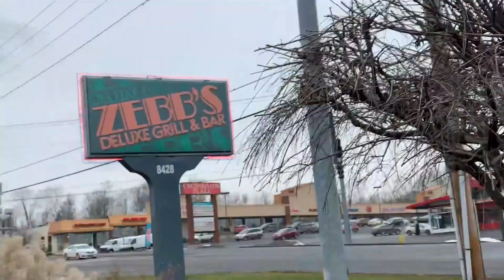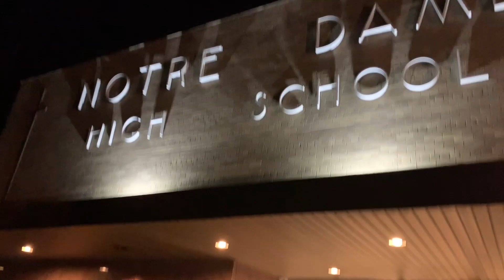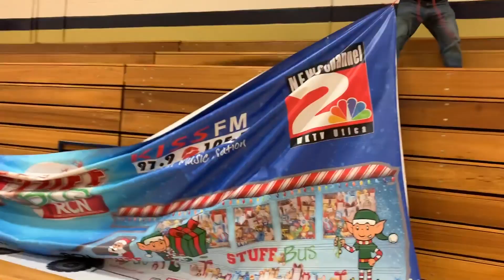Vlogmas 2018 Day 15 - A Mini Friends-Union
Day 15 was another jam-packed day! Visited my parents (and the doggos), Tony and Grace came for the weekend, we un-stuffed the bus at Notre Dame, dinner at Carmella's, and then went to the Harp to end the night... I'm tired just thinking about it again, haha!